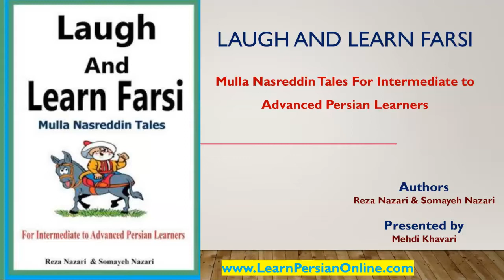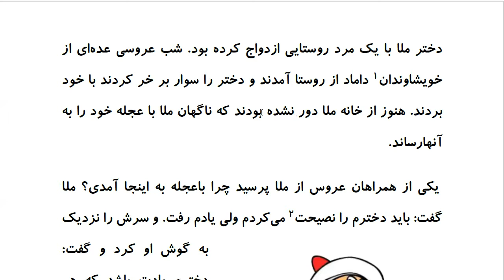Laugh and Learn Farsi: Mulla Nasreddin Tales - ملا و نصیحت کردن